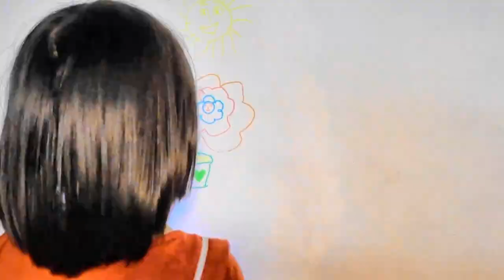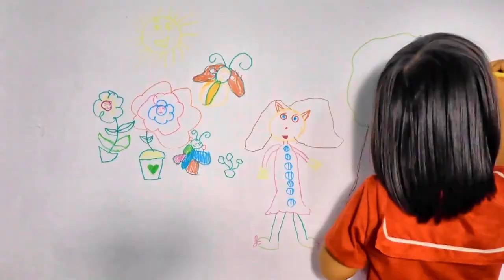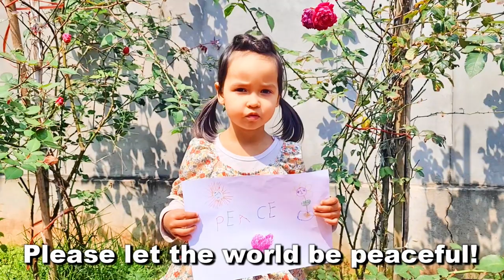3-year-old artist Mia Mai has been drawing & painting every day since the age of 1 year & 2 months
3-year-old artist Mia Mai has been drawing & painting everyday since the age of 1 year & 2 months.
We now have over 7,000 pages filled with her drawings.
𝗣𝗹𝗲𝗮𝘀𝗲 𝘃𝗶𝘀𝗶𝘁 𝗵𝗲𝗿 𝗻𝗲𝘄 𝘄𝗲𝗯𝘀𝗶𝘁𝗲 🔽

Maria Mai Märk, with the artist name Mia Mai, was born on March 7, 2019, in Vietnam. At the age of 1 year and 2 months, she started to draw on the walls in her home. Her parents did not stop her but encouraged her and even drew with her. She was extremely joyful to see all her movements stay on the walls and be still there the next day.

Then she started to draw with erasable markers on a big whiteboard. She could scribble for hours and fill the entire whiteboard again and again. After that, she fell in love with small magnetic drawing boards that she carried with her everywhere she went.

Then she was introduced to paint and brushes. That was a huge mess! There were a few times when all her face, clothes, and both hands and legs were full of paint. But we were not trying to avoid the chaotic mess, and many beautiful paintings were born at the age of 1.

She also loves to paint with her fingers and with colorful sand.

Her latest absolute favorites for the last few months have been glitter pens. She has made thousands of glitter pen drawings.

One very big influence on her daily life has been classical music. She spends at least 3-6 hours per day listening to classical radio. Basically, she is just living inside the music. This surely has had a huge positive impact on Mia’s sensitivity, development, and creativity. She doesn't watch TV because she doesn't even have a TV in her home.

She loves nature and to take care of plants and animals. All her family members are all 100% vegan: Mia since birth, her mother for exactly 5 years, and her father for over 14 years.

Some of Mia’s favorite things to draw are suns, flowers, fish, and her toys. But her absolute favorite is to draw all the members of our family. We call these family drawings "Mesamis."

A lot of times, she wakes up in the middle of the night at 1, 3, or 4 AM and asks to draw.

Many people were absolutely skeptical when they saw Mia’s drawings and wrote that it’s totally impossible for a 2-year-old to draw like this. Even a few kindergarten teachers and child development experts wrote that it’s not possible.

Luckily, Mia's parents have been filming and photographing Maria Mai’s life and development every single day since her birth and even before that. Her daily activities and live drawing videos are all available on her Facebook, Instagram, and YouTube pages. All her art is born from wonder, experimentation, sincere joy, and pure love, and we really hope that her art will also bring some joy to everyone who sees it!
Thank you very much! We are wishing and sending you lots of powerfully positive energy and inspiration to treat each other, nature, and also yourself better and better.

Mia Mai's parents Meigo and Sâm started to scan her thousands of drawings and make them into NFTs.

A non-fungible token (NFT) is a unique and non-interchangeable unit of data stored on a blockchain, a form of digital ledger. NFTs can be associated with reproducible digital files such as photos, videos, and audio. NFTs use a digital ledger to provide a public certificate of authenticity or proof of ownership, but do not restrict the sharing or copying of the underlying digital files. The lack of interchangeability (fungibility) distinguishes NFTs from blockchain cryptocurrencies, such as Bitcoin.